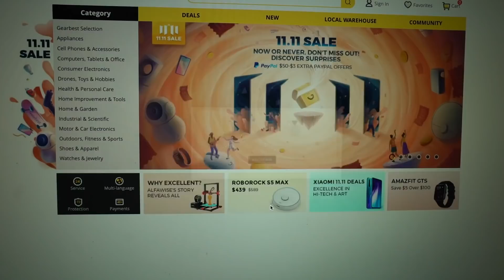IDEALNA KOBIETA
►DOŁĄCZ DO NOWEJ GRUPKI NA FB!